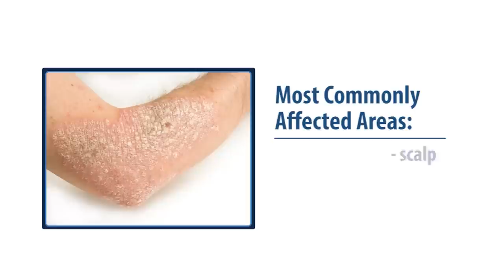Common Skin Disorders- Eczema & Psoriasis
Eczema is a term used to generally describe any type of itchy rash or dermatitis.  Symptoms vary from person to person but often include dry, red, itchy patches on the skin which break out in rashes when scratched.

Psoriasis is a chronic skin disorder that causes scaling and crusting of the skin. The most commonly affected areas are the scalp, elbows, knees, hands, and feet. Psoriasis cannot be cured but can be treated successfully.

Patients who suffer from eczema or psoriasis should avoid using household products that can irritate the skin like fragrant detergents, fabric softeners and dryer sheets. In addition, many daily activities contribute to the stripping of natural body oils, which leads to excessive dryness.  Dry skin only intensifies eczema and psoriasis, so pass up those hot showers and baths, and only use gentle cleansers.

The Georgia Dermatology Center
1505 Northside Blvd Ste 1500, Cumming, GA 30041